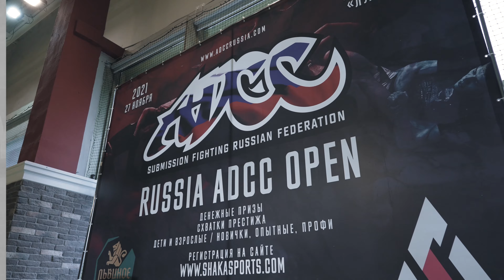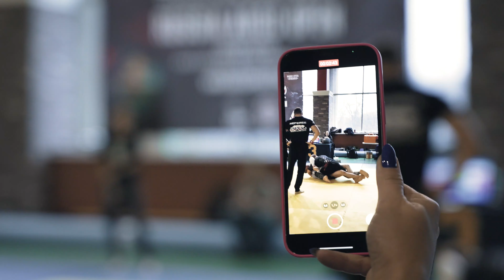Открытый Чемпионат России ADCC 27.11.2021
Эмоции участников и интрига противостояний.
Яркие моменты схваток между профессиональными атлетами.
Общее настроение в выводах организаторов и участников чемпионата Russia ADCC open (Открытый Чемпионат России) по грэпплингу ADCC (Submission fighting), который прошёл 27 ноября 2021 года.
К вашему вниманию видео о том, как всё было организовано.

Уверен после просмотра видео останется масса впечатлений!!

Мы делаем чемпионаты, снимаем видео и ведём активность для вас и пара слов в комментариях будут нам приятны, так что не забывайте поставить  LIKE, поделиться видео, и конечно же подписаться, чтобы не пропускать следующие видео.

OSSS